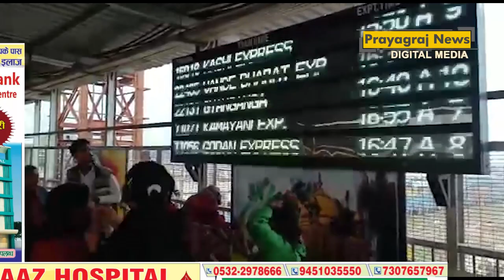प्रयागराज एक्सप्रेस कमाई में एक बार फिर जोन की नंबर 1 ट्रेन बनी